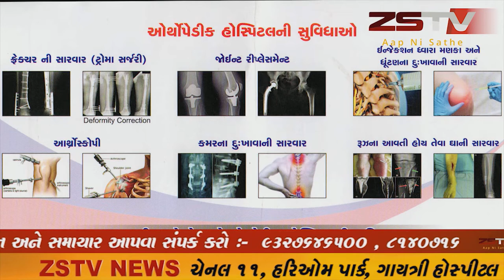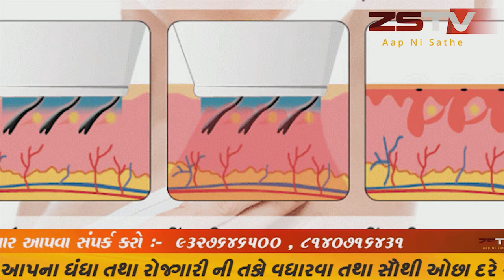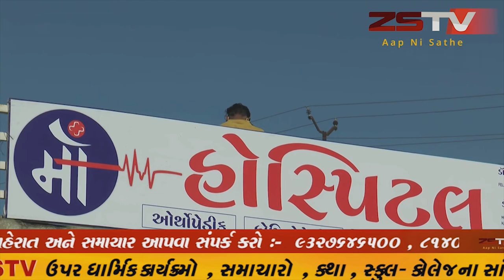prantij પ્રાંતિજ ખાતે વિશ્વ વિકલાંગ દિવસે જ દિવ્યાંગો દ્વારા આવેદનપત્ર આપીને રજુઆતો કરવામાં આવી હતી